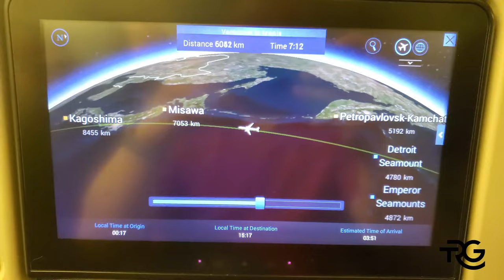✈ CHINA VLOG #1 - Departure, Hong Kong, Exploring / Tasting New Food, Travel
I show you my first days in China, with unique surprises and lots of food and fun in the city with friends. Surprising destinations for tourists and very special places in Hong Kong.

Enjoy this journey with me! ✈

Got a question? TRG's got an answer!

Music: LiQWYD - Ocean Drive | LiQWYD - Take it Official